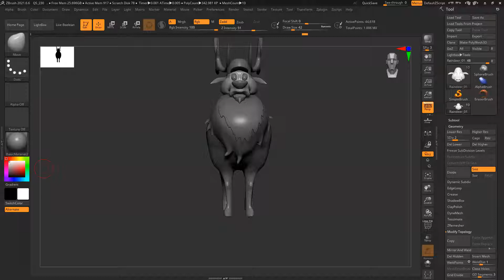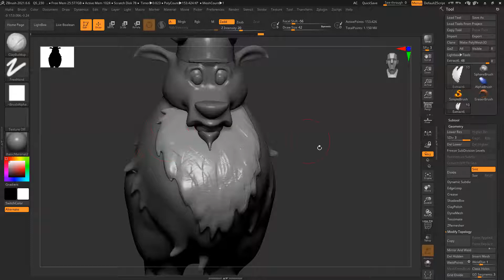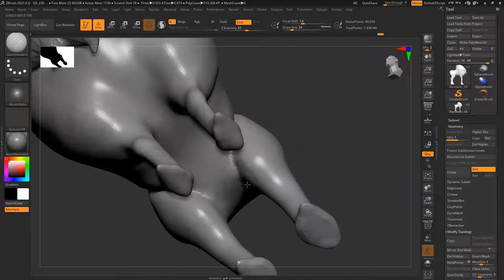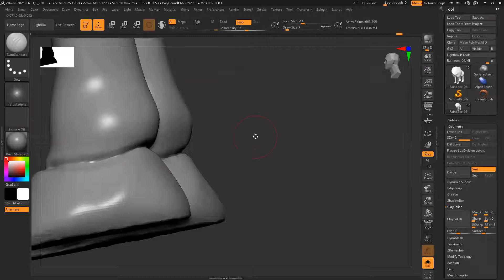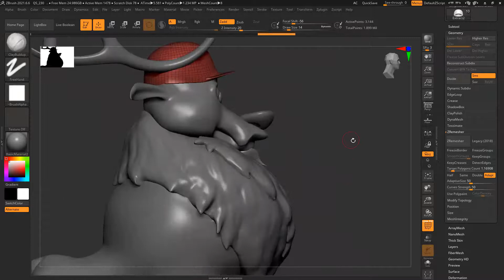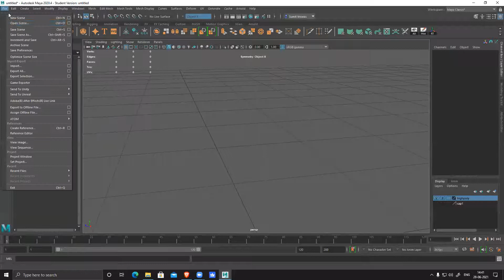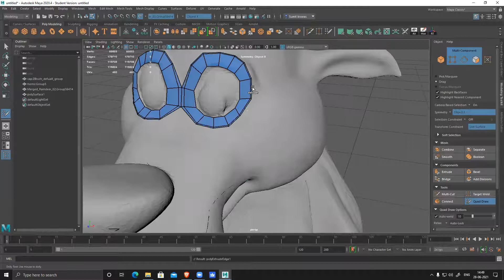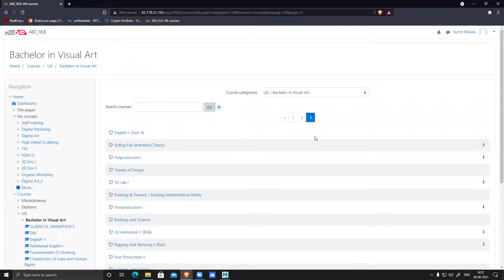2021 06 28 14 00 46 BVA181 Organic Modeling 86933594751